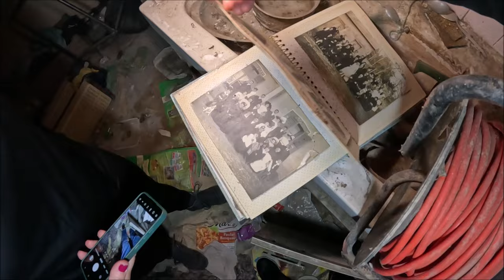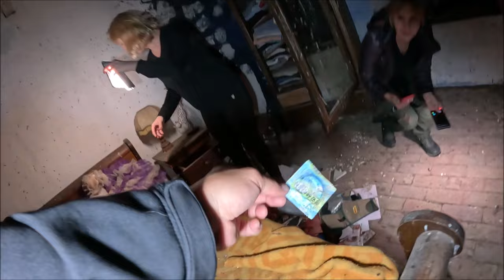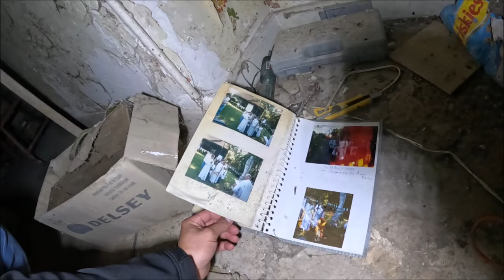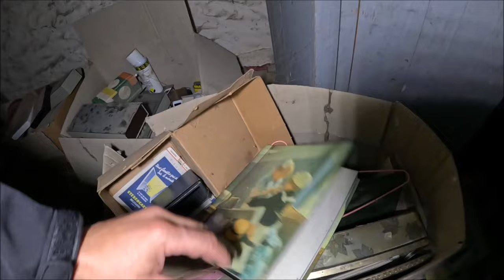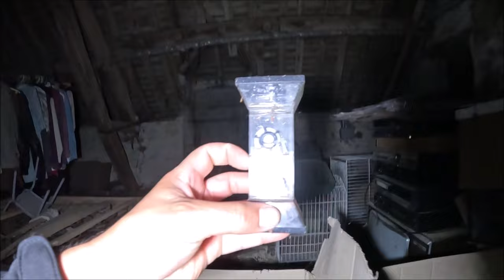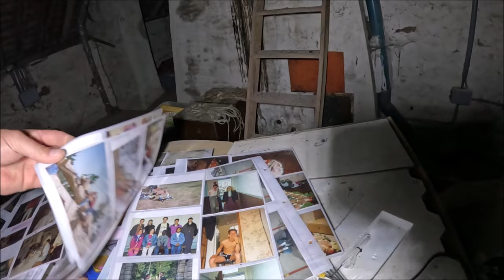Posiadłość cyganki 😱 wprowadzili się bezdomni